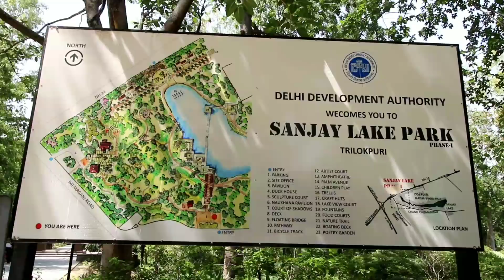Sanjay Lake/ jheel me dupki maaro/mayur vihar delhi